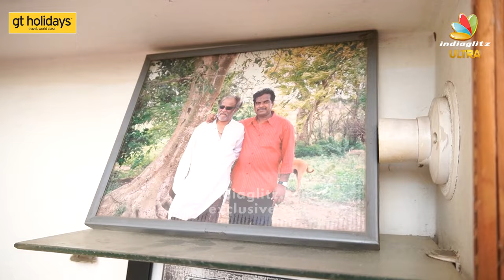Superstar Style பண்ணி தான் தலை சொட்டையாயிருச்சு.. Rajini Best Friend Interview | Raj Bahadur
The video contains the content of Superstar Rajinikanth’s long term best friend Raj Bahadur. By expressing his unconditional love and bond with friendship he has shared many of their past life memories from the heart and we need not interpret anything offensive from this video and we as fans of the Superstar would love to explore his inspiring journey.